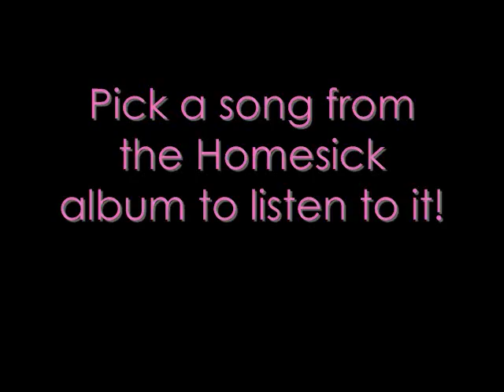INTERACTIVE ALBUMS!! - A Day to Remember - Homesick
Click on the annotation and it will take you to the video!